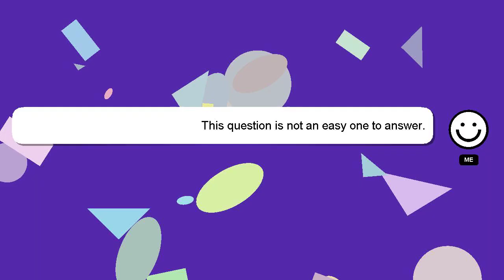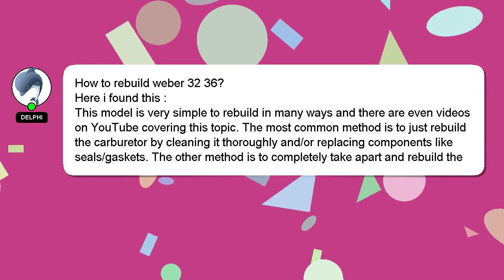How to rebuild weber 32 36?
A quick introduction about me, Howdy, my name's Delphi. Let me assist you in answering any questions you may have. - How to rebuild weber 32 36?

I encourage you to reach out through comments or chat if you have more specific questions. Your answer will be acknowledged and appreciated, and I will 'heart' it as a sign of gratitude.

*2 What we are experimenting :*